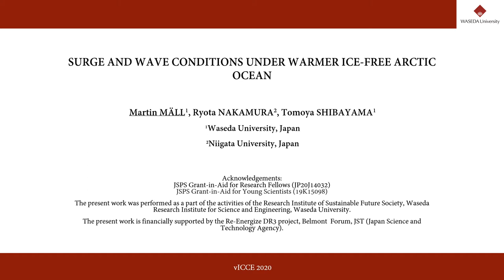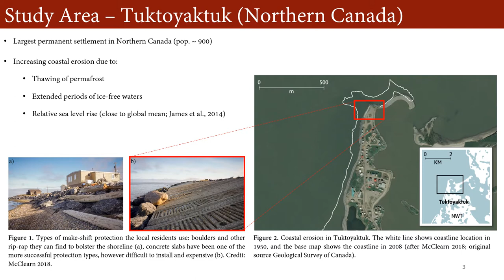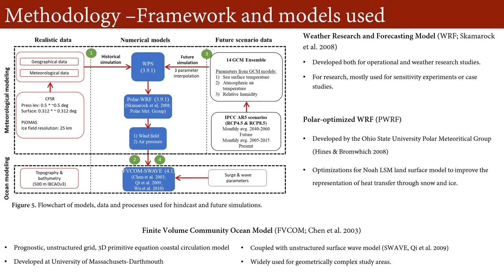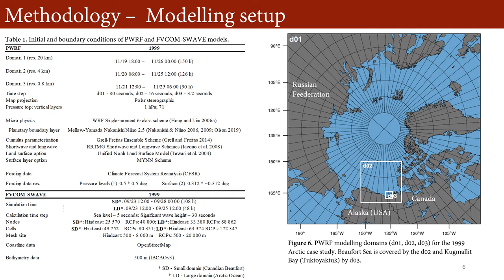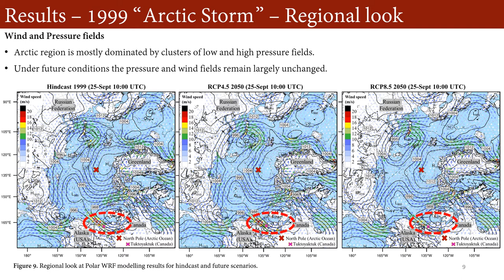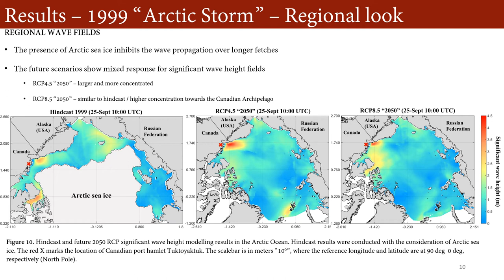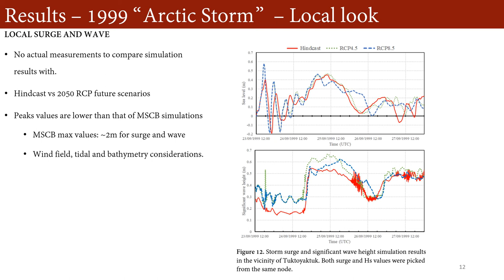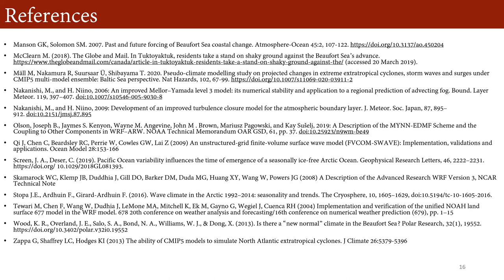Session #1- Martin Mäll: SURGE AND WAVE CONDITIONS UNDER WARMER ICE FREE ARCTIC OCEAN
Short Abstract: In the past decade the fast changes within the Arctic basin have become more pronounced. The Arctic amplification has an extremely wide range of global and local implications. The latter has already caused negative impact to coastal communities along the Arctic coastline, where the decreasing annual sea ice extent leaves much of the coastal water open for potential high wave attacks for a longer period of time. The study aims to investigate the use of pseudo-climate modelling approach in the Arctic by looking at meteorology, surge and waves.